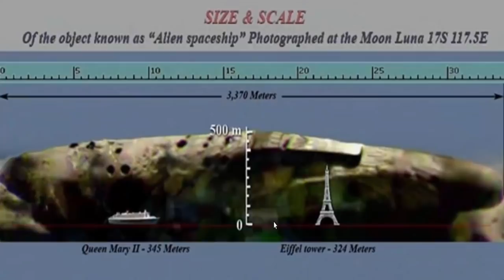NASA Made Secret Missions To The Moon?